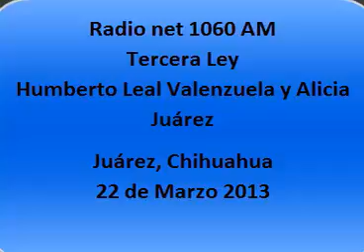22-03-2013 tercera ley 1060 am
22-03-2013 tercera ley 1060 am